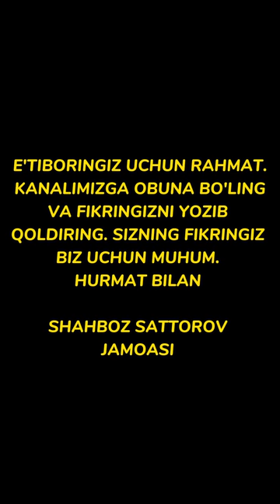QAYNONA KUYOV YANGI TO’PLAM / SATTOROVLAR OILASI 22-QISM